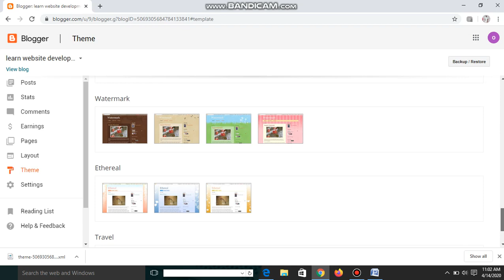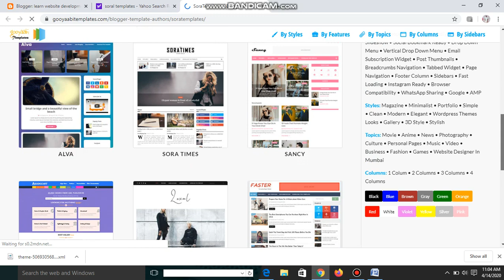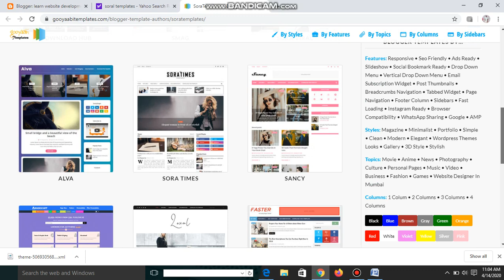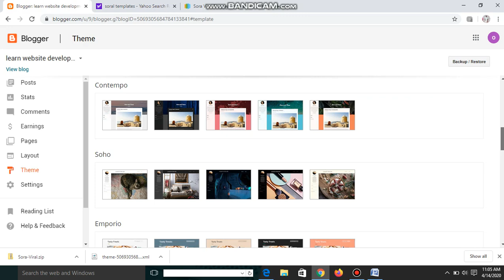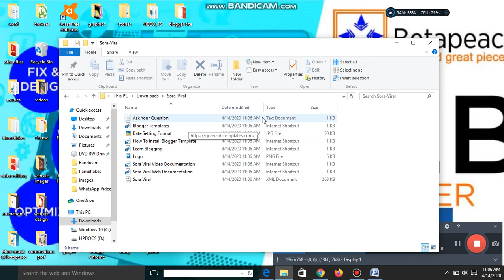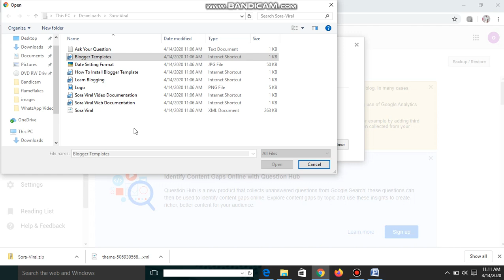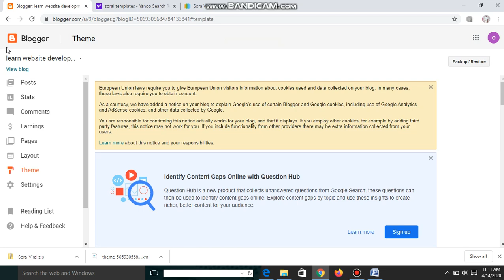how to get and install a new template for a blogspot website